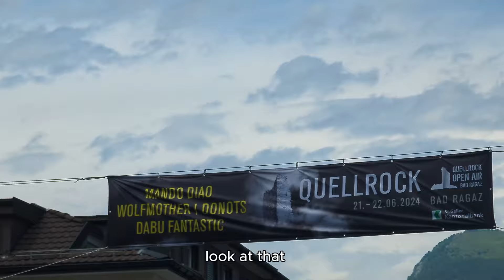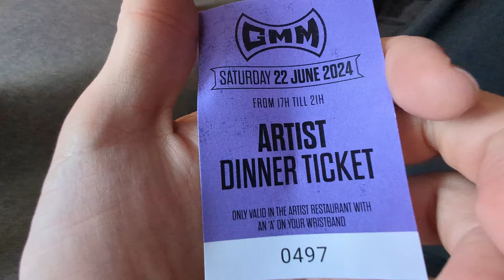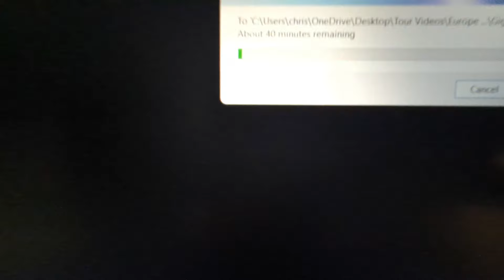Graspop Festival Belgium Drumming For Wolfmother Vlog Europe Tour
Drumming for Wolfmother playing some of Europe's biggest festivals. Behind the scenes footage of what it's really like on tour drumming for a working band.

The song added at the start of this video is my brother's band Last Chance -